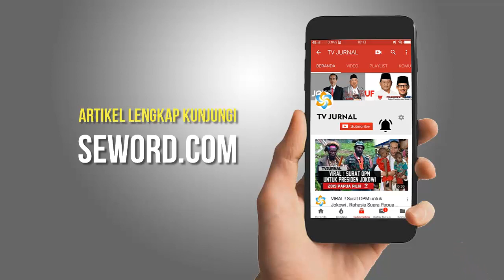AHOK MASIH MENGHATUI RIZIEQ " LIHAT IMAM BESAR 212 INI "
Sumber :
Ahok Masih Menghantui Rizieq dengan Hebat
SEWORD TV